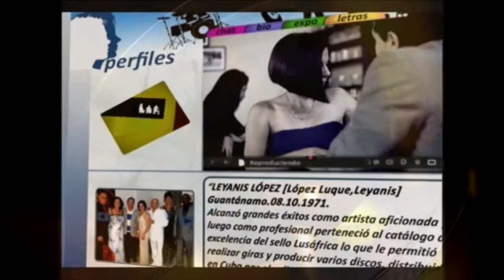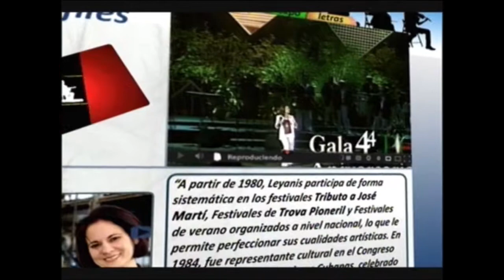Leyanis Lopez - Cuanto Amor Te Di (audio)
CD Por Amor 2017
Autor ""Jorge Soto" BIG COMPANY STUDIOS